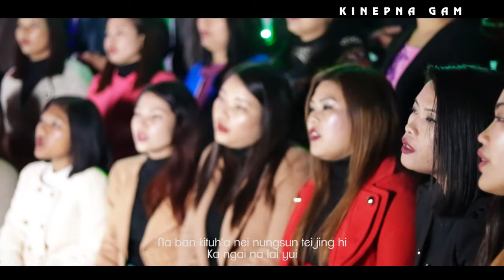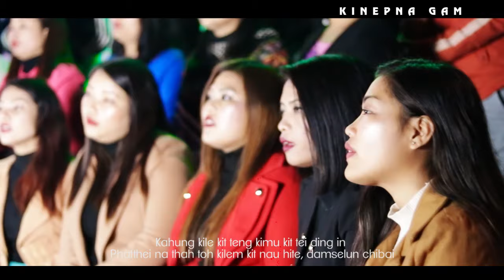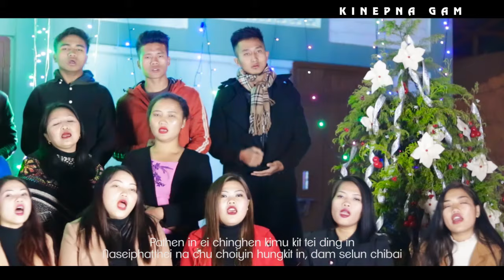AW KIPANA CHRISTMAS || ECA BETHEL CHURCH CHOIR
AW KIPANA CHRISTMAS || ECA BETHEL CHURCH CHOIR || Video processed at Omega
Music & Studio: Thangjangam Khongsai
Album: Kinepna gam